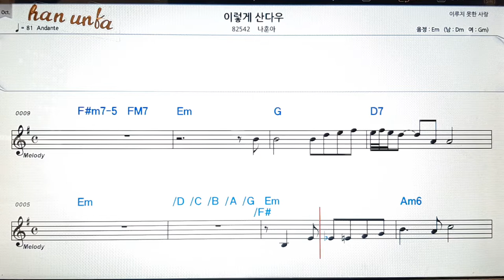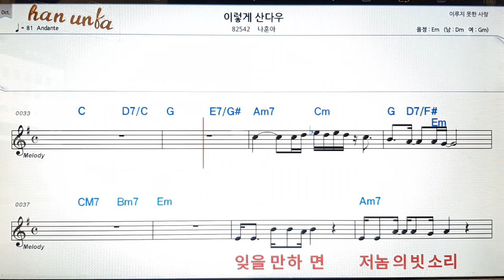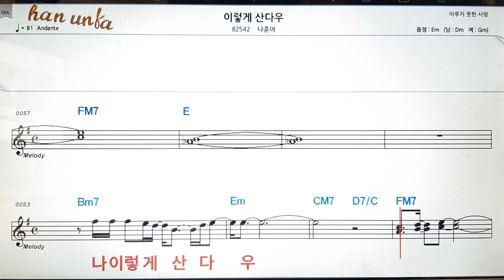이렇게 산다우/나훈아👍노래 반주, 코드 악보,가라오케💋Karaoke*Sheet Music*Chord*MR